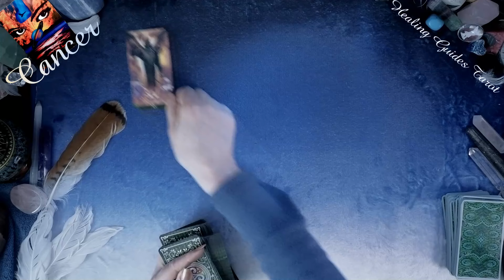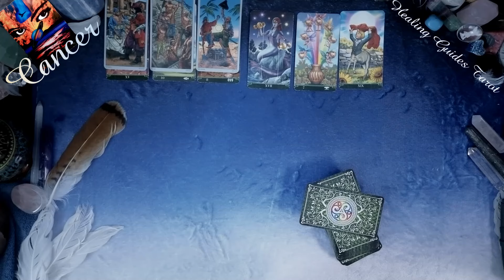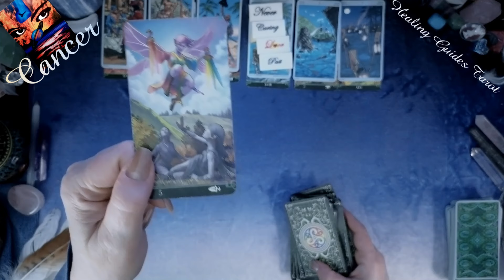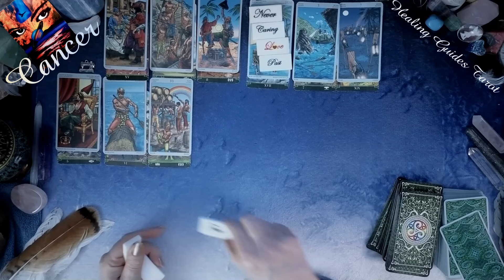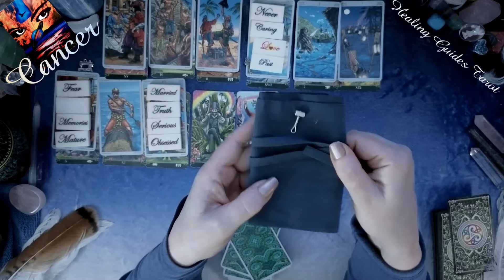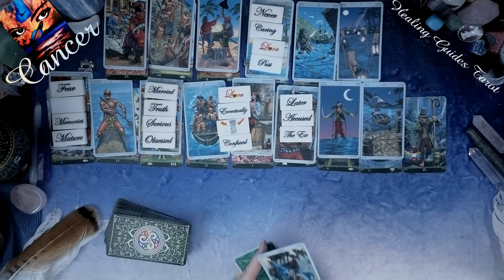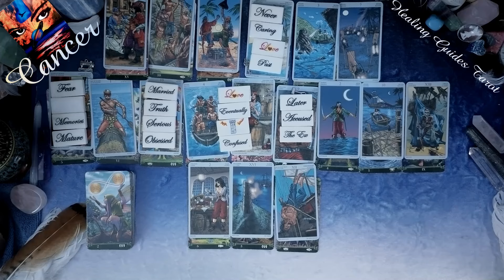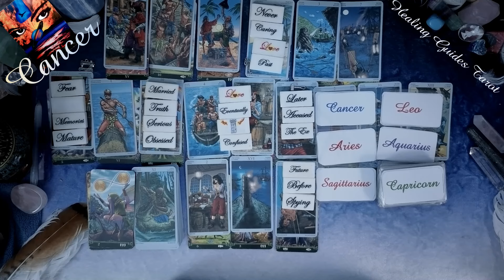Cancer🦜TRUTHS ARE ABOUT TO BE REVEALED!😳💥BRINGING IN YOUR WISH FULFILLMENT🤗